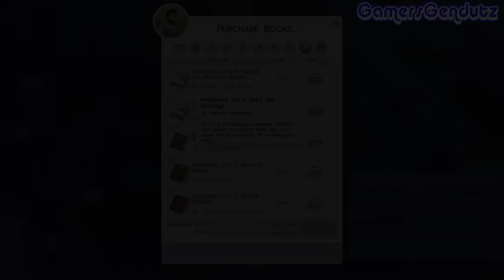Angela The Caterer! :D | The Sims 4 "Dustin & Angela" - part 16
yuk kita main the sims 4 bersama Dustin & Angela Genduterz! :D

hey brohs! makasih udah mampir dan nonton!
tetap senyum dan tertawa! okaay?! :)

toss!!